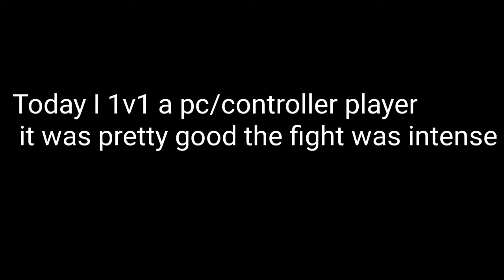1v1 an op PC/Controller Player on a Fist PvP - FT. Droyes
The Sheep Hoard

👍if you enjoyed the video give it a thumbs up its free and if you find it Bad give it a dislike

🎖Our goal is to get 30 subs in the end of the year

Phone: Realme C11

Recorder: Realme C11 Screen Recorder

GAME: Minecraft
Server: The Hive